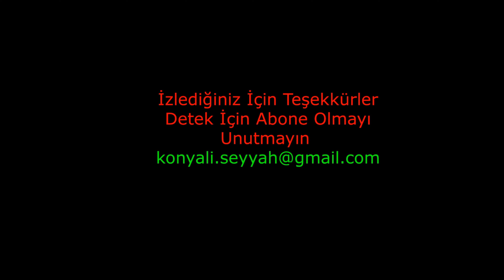Konya HÜYÜK'ten Geçtik. / Hüyük'ü Geziyoruz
Hüyük, 1210 yıllarında Horasan’dan Konya’ya göç eden Şeyh İdris ve kardeşi Şeyh Bahri tarafından kurulmuştur.1943 yılında Bucak,1955 yılında Belediye ve 1987 yılında İlçe olmuştur.